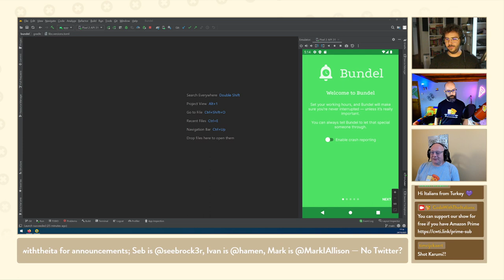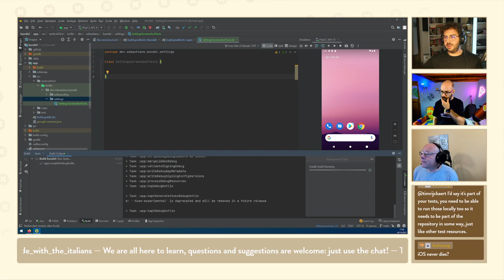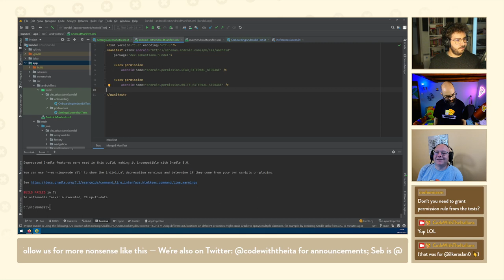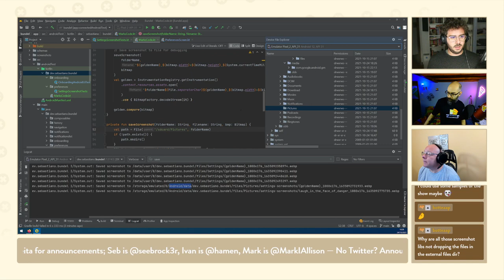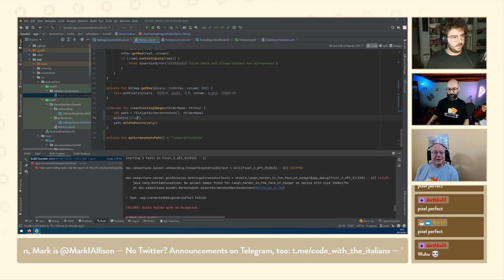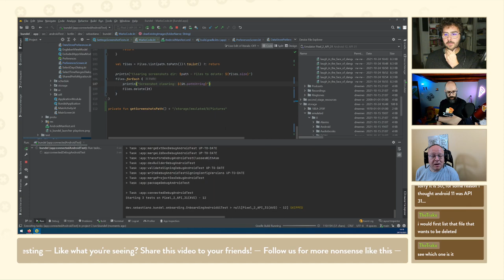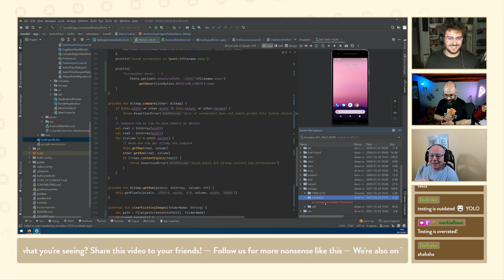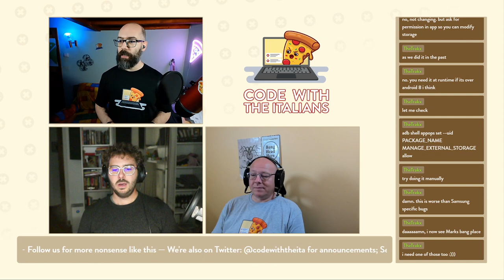40. Screenshot testing and 6 months anniversary — with Mark Allison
Two Italian coders live-stream their sweary, mostly unsuccessful attempts at coding stuff and learning Jetpack Compose.

### IN CASE YOU ARE WONDERING, OUR GEAR:

**Ivan’s setup**
* Logitech MX Keys
* Magic Trackpad 2
* Microphone Yeti Blue

**Seb’s setup**
* Rode Podcaster
* Tonor microphone arm
* Shock mount Rode PSM1
* Cuffie AKG-K712
* Apple Magic Keyboard with numpad
* Logitech MX Master 2S mouse
* Dell SD2719C
* Manfrotto Befree Advanced tripod
* Sony Alpha 7 Mk II with 28/2.0 lens
* Sound absorbing panels and bass traps
* Test phones: Pixel 3a and Galaxy S20 FE